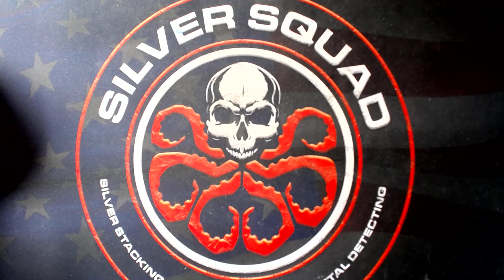Important!! MYSilverSquad Changes to the CRH donating for rolls update!!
Due to some changes with PayPal we will move away from them as a way to pay for Coin Roll hunting for rolls on the channel. Going forward we will accept payment through Shopify which is the website. The Website Link is .The website will now take payments from the following sources. Google Pay, Apple Pay, Cards with the Visa, Mastercard, American Express, and Discover Logos. All Payments continue to be secure through the website and we will still be able to track all payments through there as well as we update the site. Please get with Jeff or DT if you have any questions about the changes. We look forward to continuing our amazing service to you our amazing viewers in the future! Now lets get that silver baby! BOOOOOOOOOOOMSKI